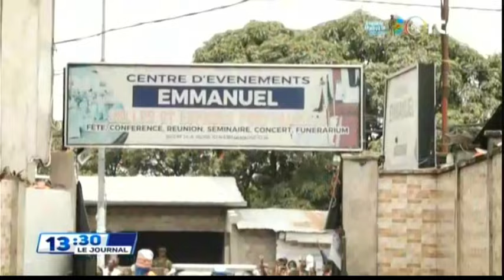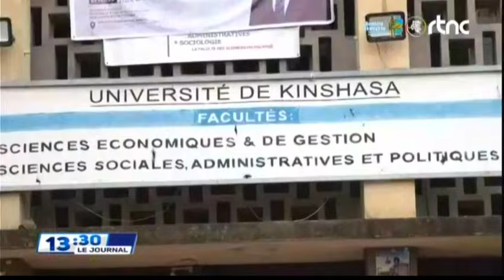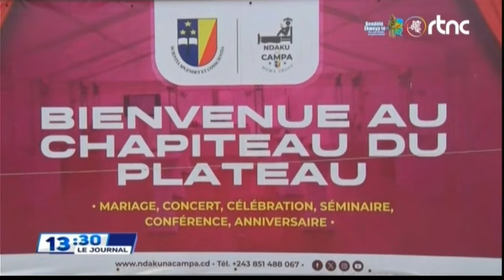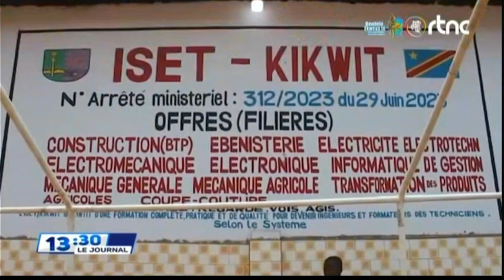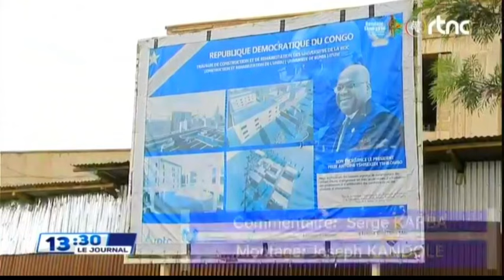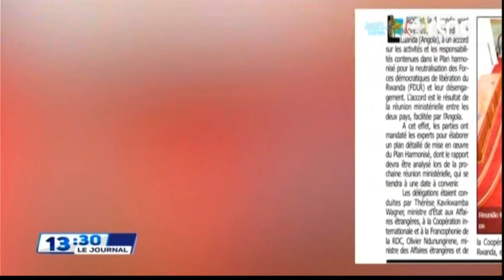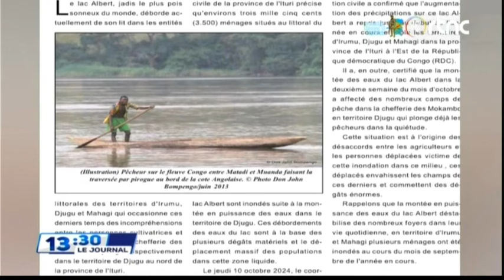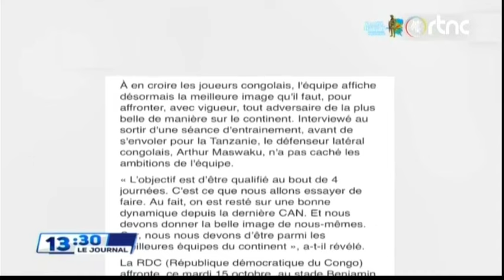🌍SUIVEZ : LE GRAND JOURNAL DE LUNDI LE 14.10.2024 EDITION 13H00